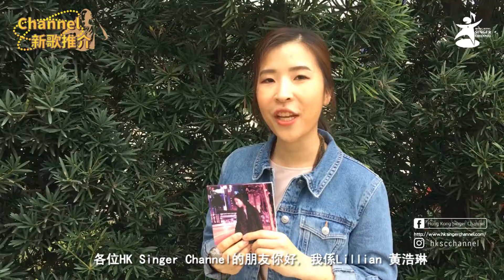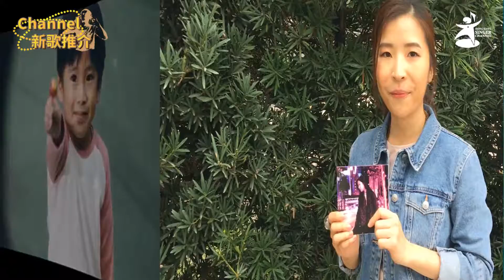【Channel新歌推介】纏路 (黃浩琳 Lillian Wong)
音樂的奇妙之處，是能夠感動人心；當歌手的幸福之處，是可以在旋律裡分享自己的故事。再戰樂壇的新一代女創作Lillian黃浩琳，把幾年前的愛情、工作及生活經歷寫進新歌《纏路》，曲、詞、唱一手包辦，盡抒錯綜複雜的困惑心情、千絲萬縷的情緒糾纏，憑歌寄意分享一份積極樂觀、勇往直前的信念，重新站起找到新的力量。一首有誠意、有心思、有創意的作品，由Lillian為Hong Kong Singer Channel的觀眾親身解讀！

Lillian Wong 黃浩琳 Sony Music Entertainment Hong Kong